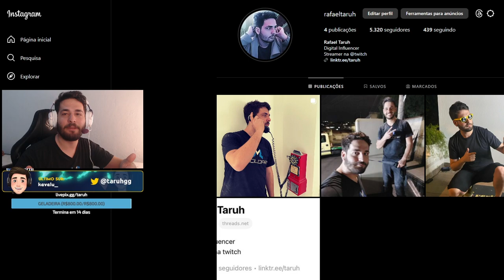Cai contra o PIOR XITADO do CS GO e fiz ele CHORAR!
► Key-Drop = - GANHE 10% de BONUS e $0.50 GRÁTIS!